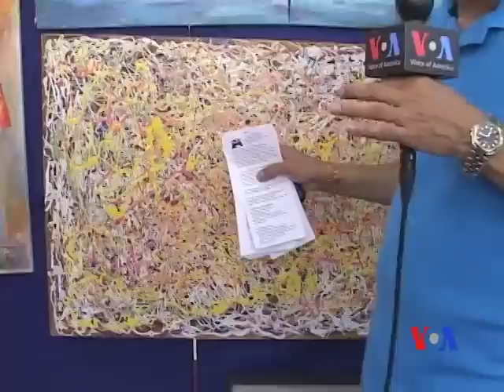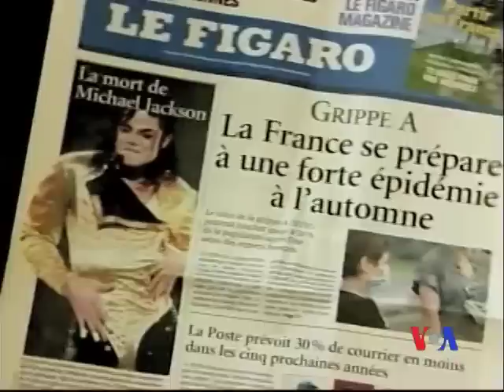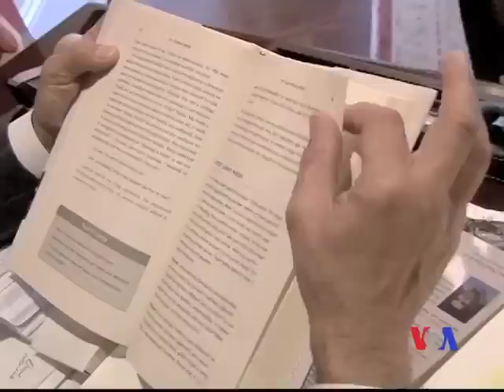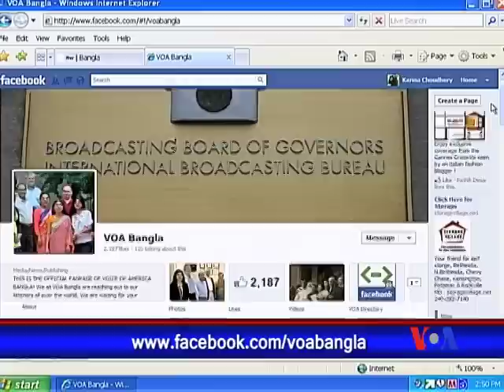Hello America - Episode 27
In this episode of Hello America, you will see an interview with Bangladeshi painter Sunil Shukla. Then - Ekatva - the journey of 16 children from the slums of India to America and Flash Mobs that they performed in Washington D.C. Also, we have for you a feature on American celebrities and their addiction that lead to drug overdose and untimely death.
Host: Shehzeen Choudhury
Reporters: Ahsanul Huq, Shehzeen Choudhury, and Karina Choudhury
A Production of Voice of America, for NTV